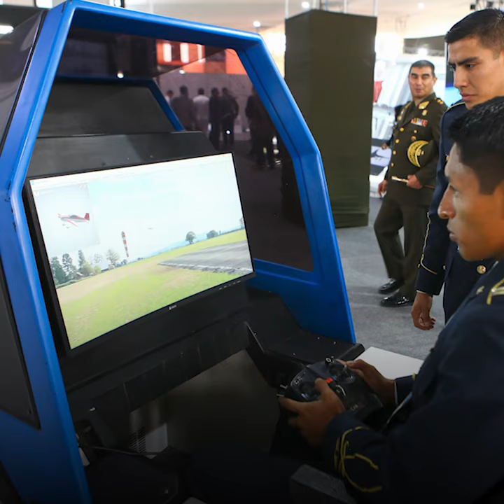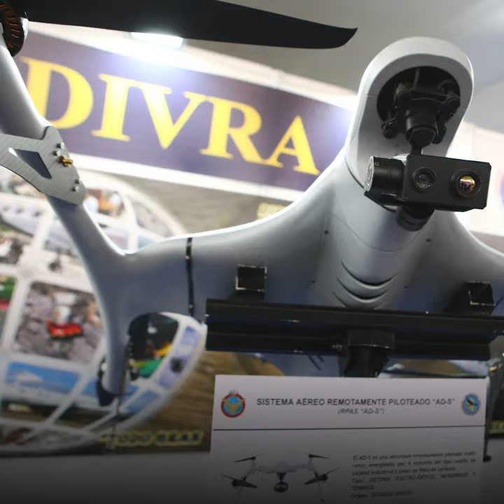Sitdef-Perú 2023 | Lo último en tecnología para defensa y prevención de desastres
▶️ Video | La presidenta Dina Boluarte resaltó el papel de las Fuerzas Armadas y @PoliciaPeru en el apoyo y atención de la población durante las recientes emergencias en el país. Además, las fuerzas del orden distribuirán ayuda humanitaria a los peruanos afectados por las heladas y el friaje.